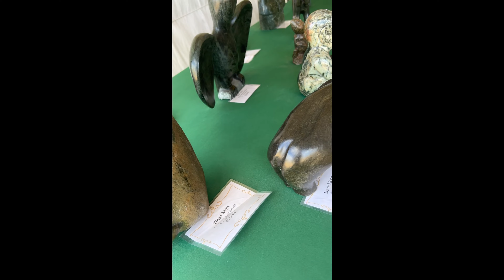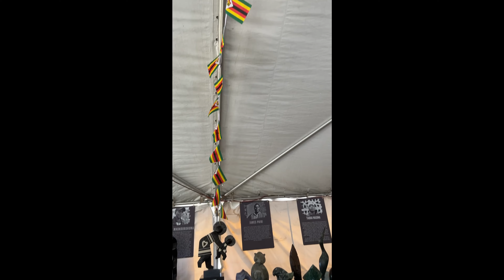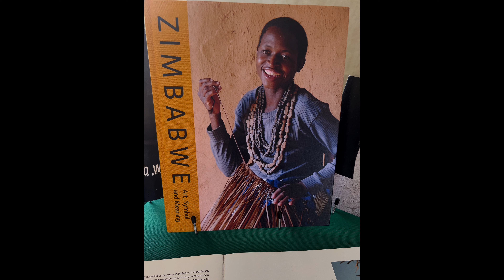Postlude to Fragilities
A short postlude to Fragilities (Works 21) consisting of outtakes: a Florida horse show, more of Kunami Kusajima (the dancer in Washington Square featured in Fragilities), and a few minutes' visit to a show of Zimbabwean sculptures. Accompanied by music, The Messenger, by Valentin Silvestrov.